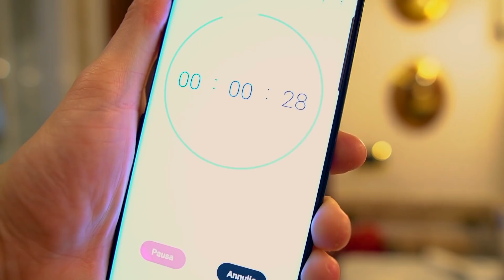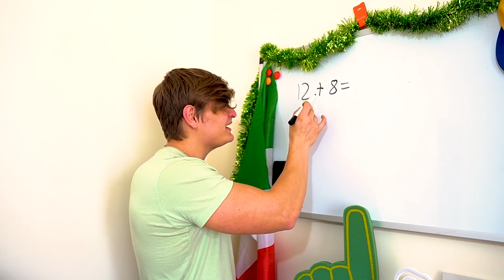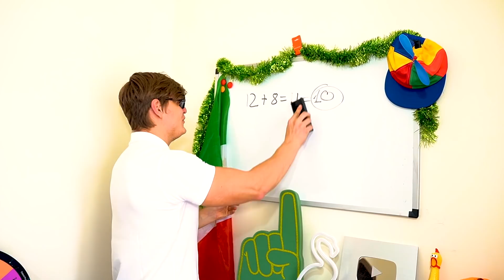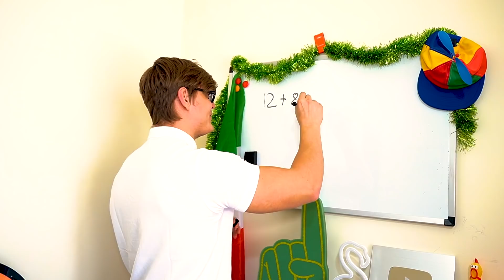COPPIA INTELLIGENTE VS COPPIA STUPIDA..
DANI E ROBBI INTELLIGENTI vs DANI E ROBBI STUPIDI ! Quale coppia è la migliore?

👍 LASCIA LIKE!!!

Questo è un canale adatto a tutte le età dani e robbi fanno sfide e challenge divertenti, giocano con gli amici e tra di loro! Puoi vedere video in cui spiano o giocano a nascondino e fanno scherzi! Ma anche challenge di cibo e di 24 ore! dani e roby hanno anche un bastone magico che risveglia creature di tutti i tipi! guarda chi si è risvegliato nei loro ultimi video!!